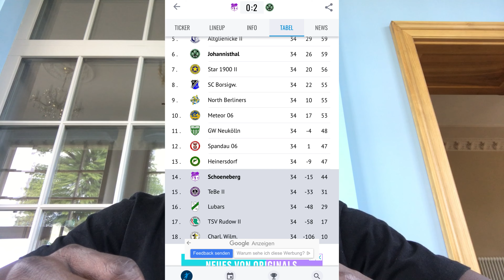Last game of the season highlights FC Schöneberg Vs SF Johannisthal and the review.